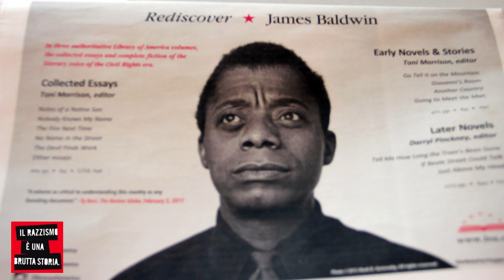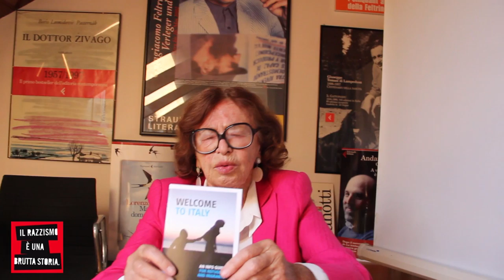Inge Feltrinelli su I'm Not Your Negro, James Baldwin e la guida Welcome to Italy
Inge Feltrinelli ricorda il primo incontro in casa editrice con il grande scrittore americano James Baldwin, di cui Feltrinelli fu editore, e presenta il film "I'm Not Your Negro" di James Baldwin e Raoul Peck.  Per saperne di più - Inge Feltrinelli presenta infine "Welcome to Italy", guida pratica per rifugiati e migranti. 80 pagine. Cinque lingue: italiano, arabo, francese, inglese e farsi, ristampata e distribuita dal Gruppo Feltrinelli in occasione della giornata per l’accoglienza del 20 maggio 2017 INSIEME SENZA MURI. Per saperne di più e scaricare la guida